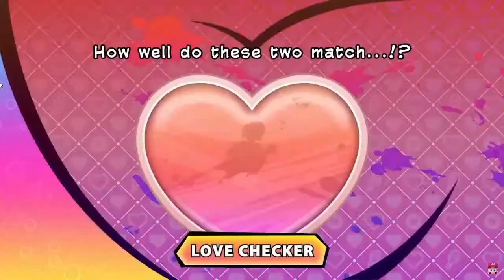LETS COMPLAIN FOR NO REASON - NINTENDO DIRECT REACTION 02/08/2023